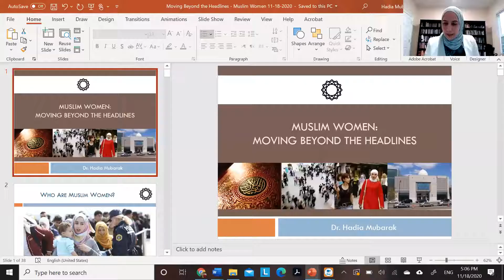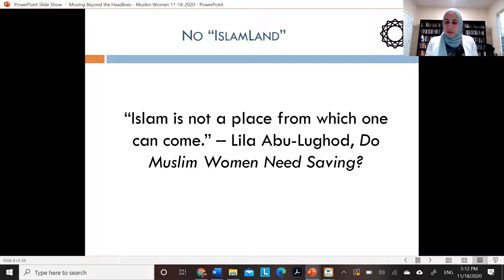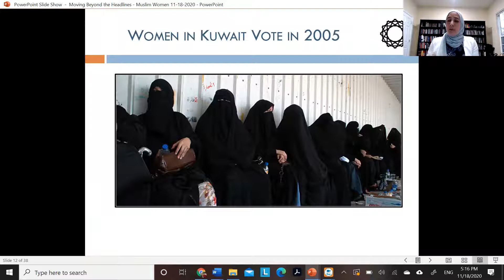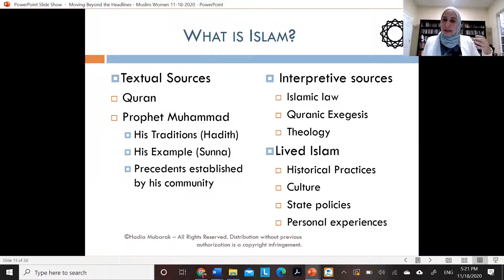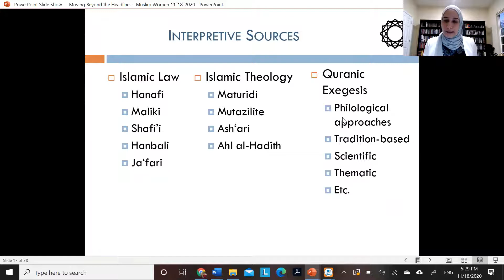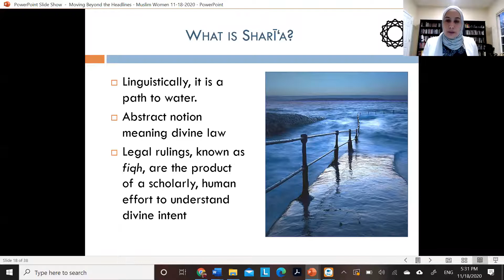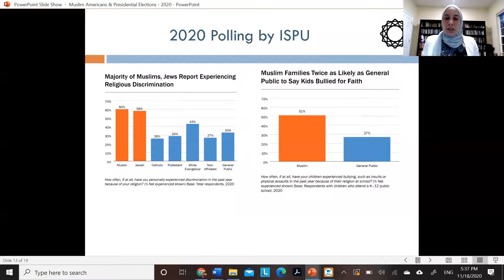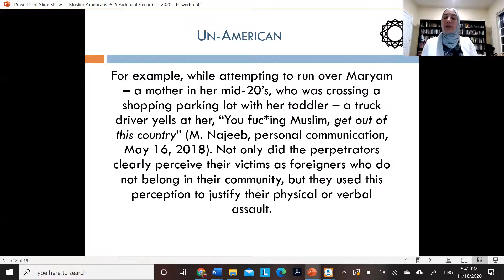Muslim Women: Moving Beyond the Headlines with Dr. Hadia Mubarak